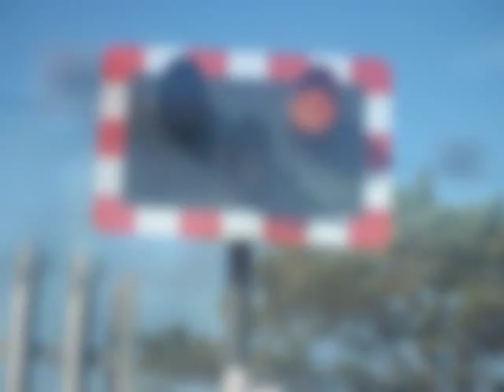Level Crossing - Lauder's Lane, Dublin.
A class 8100 / 8300 class Dart train heads Northbound towards Howth through the Lauder's Lane / Burrow Road level crossing in Sutton, Dublin, Ireland. Taken on Tuesday the 16th of April 2013.